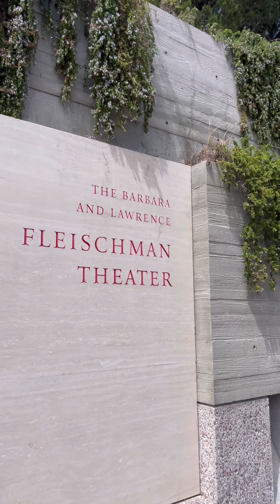The Getty Villa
The Getty Villa, Los Angeles, California